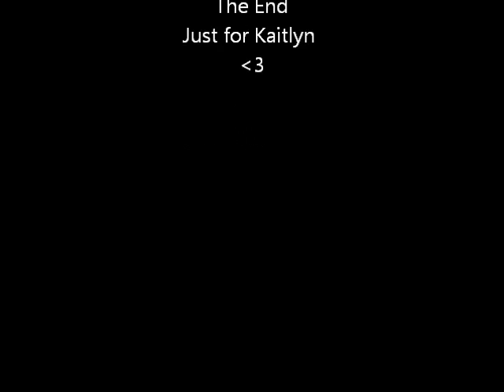j and k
kay and i